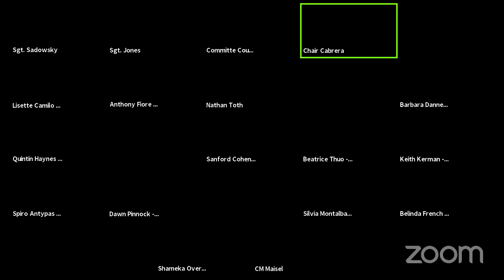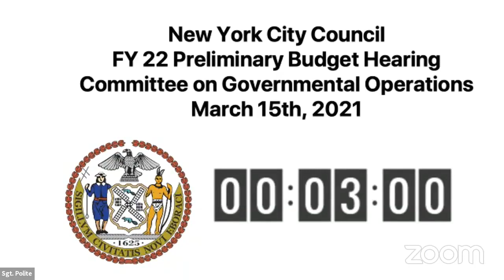Governmental Operati... NYCC REMOTE GOVOPS 03152021 Wed 17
Committee on Mental Health, Disabilities and Addiction 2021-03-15T00:00:00 1:00 PM - REMOTE HEARING (VIRTUAL ROOM 3) - null

 KEY: null

 ID: 18500

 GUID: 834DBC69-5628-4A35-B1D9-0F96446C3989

Mental Health, Disab... Governmental Operati... NYCC REMOTE GOVOPS 03152021 Wed 17